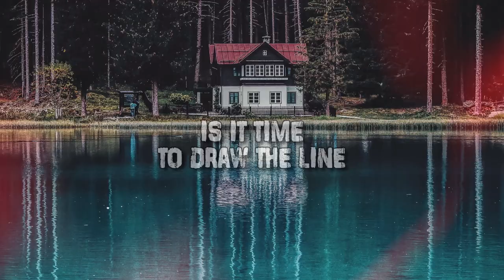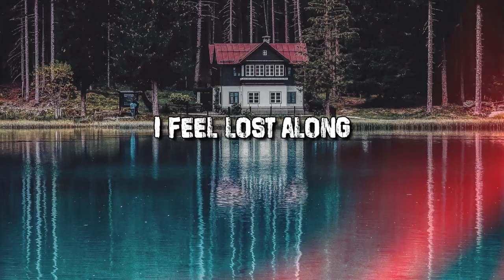Jacob Browne - Tidal Wave (Lyric Video)